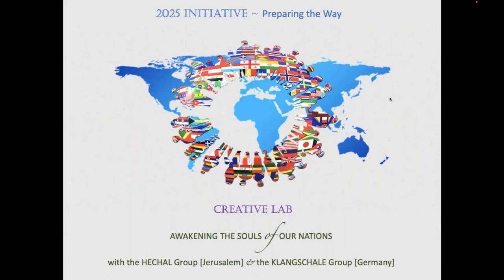Creative Lab 'Awakening the Souls of Our Nations' - March 2024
Planetary Psychosynthesis
Disintegrations and New Integrations

In the Nations Lab, spiritual students from many nations come together every month, as a ‘council of elders-in-training’. We practice skills which may be required for the personnel of a soul-guided United Nations of the future, and apply them to a world issue.
In the present session we will continue to stretch our consciousness into a more planetary perspective. We will focus on the disintegrating, new-integrating and rebalancing process under way between the nations.